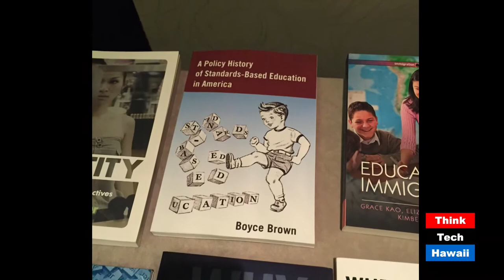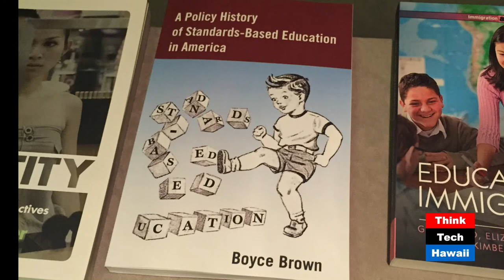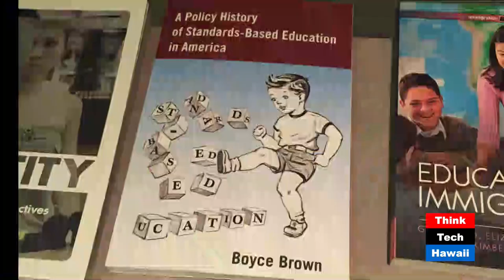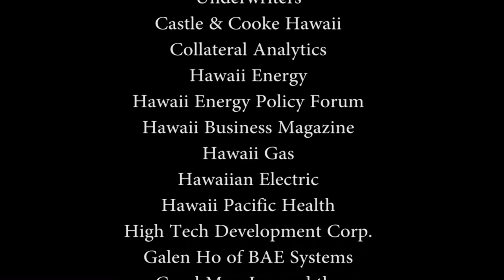Education in America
Meet Local boy, world traveler ,author, activist and educator Boyce Brown. Currently involved as a aid in the Hawaii Legislature, Mr. Brown joins us to discuss his newest book, "A Policy History of Standards-Based Education in America"/ Peter Lang Publishers/ March 2015.

This work is "A Policy History of Standards-Based Education in America is a narrative history of the development of standards-based education in the United States over the last several decades from the perspective of anarchist cultural studies."